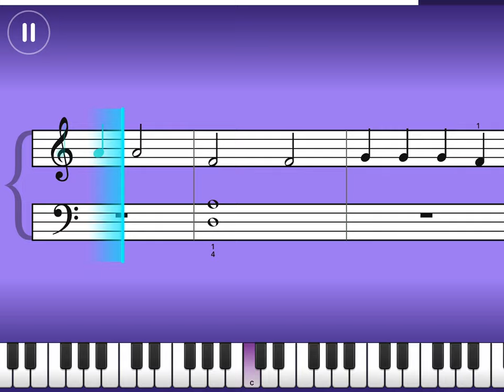Bingo was his name-o | essentials | Play Beta | Simply Piano